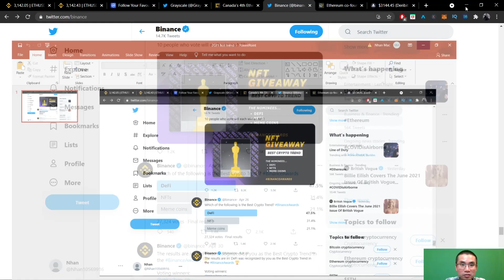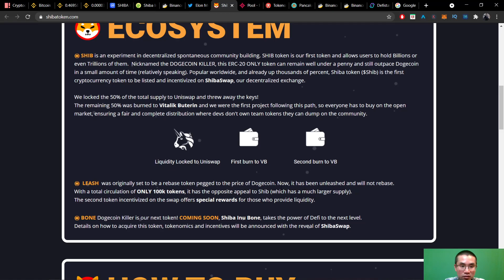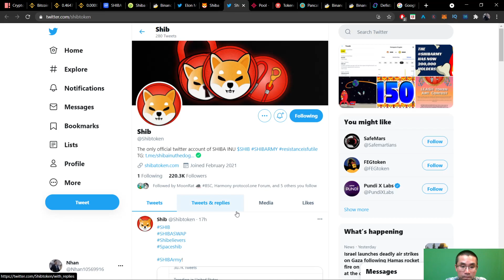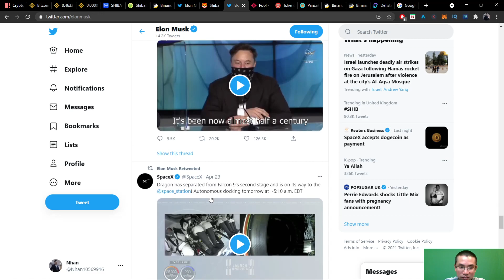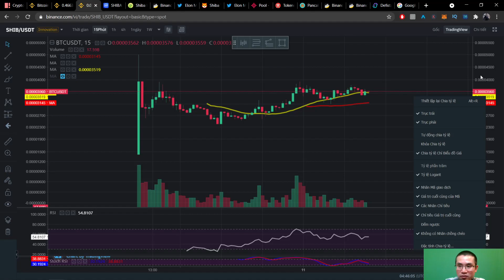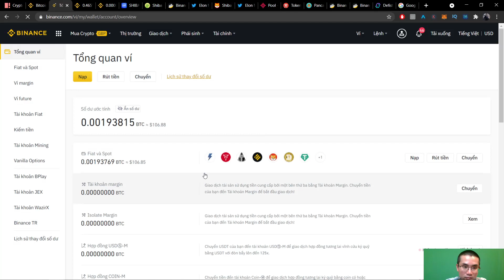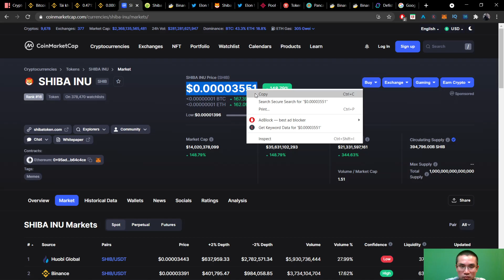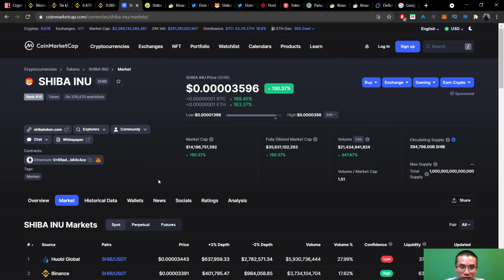$40+ Đầu tư vào Shiba Inu SHIB | 2021 Meme Coin hot trend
Những kênh Youtube mình đang theo dõi :
Kênh tiếng Việt: